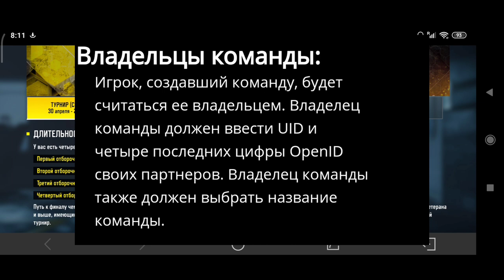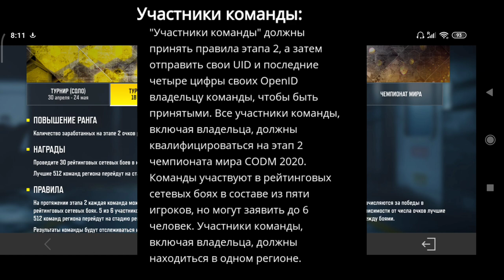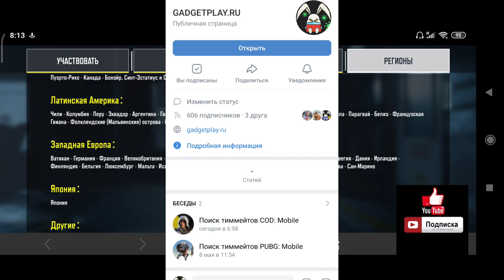ЧЕМПИОНАТ Call Of Duty 2020. Что нужно знать ? Этап 2 команда!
Проведите 30 рейтинговых сетевых боев в команде и получите солдата Фантом - "Чемпионат 2020"!
Правила championship call of duty mobile.

ЛЮБИМОЕ ОРУЖИЕ В ИГРЕ: LK24, M4, AK117, ФАРАОН.
ЛЮБИМЫЙ РЕЖИМ: Обожаю играть с друзьями в королевскую битву call of duty mobile.Привет! Меня зовут Вячеслав, в последнее время заинтересовался игрой COD mobile. Если вы еще не слышали, то Call of Duty: Mobile —классная мобильная игра в жанре шутера от первого и третьего лица, разработанная компанией Tencent Games и выпущенная Activision для мобильных устройств Android и iOS.